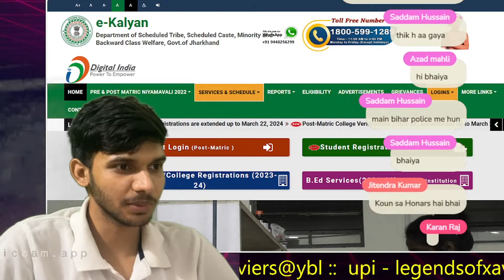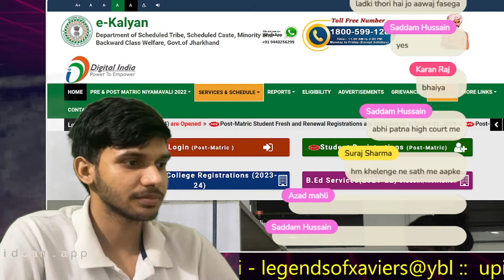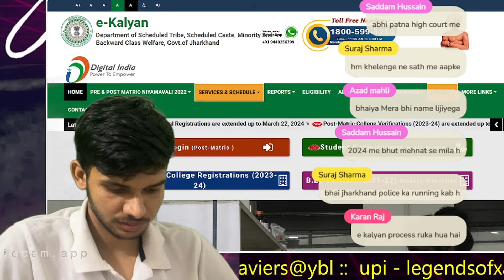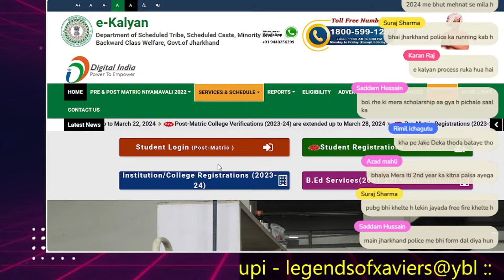Ekalyan 2024| अब ऐसे होगा DNO Verify✅ AADHAR UPDATE | bank से account लिंक है या नहीं जल्दी चेक करो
🔴EKALYAN  jharkhand 2024  |  DNO OFFICER KONSA DOCUMNET CHECK KARTA | LIVE now |

कब आएगा EKALYAN का पैसा । 1 महीना से AA AAPROVED है तो ये करे तुरंत आएगा EKALYANA पैसा |🔴LIVE now